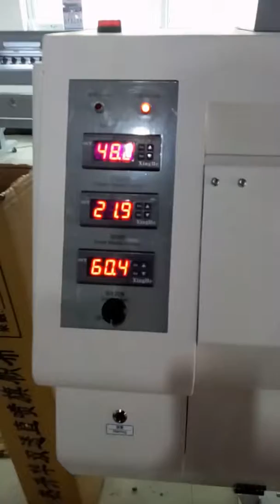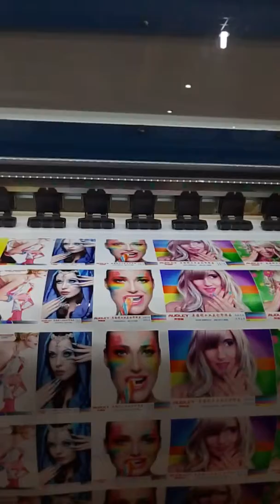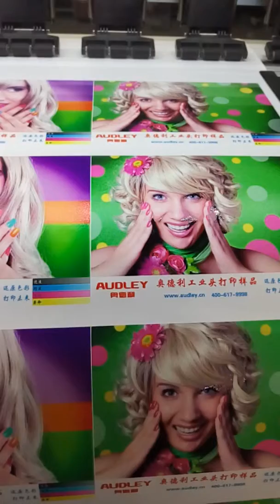5113 head 1.9m inkjet printer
skype:  lucktina891